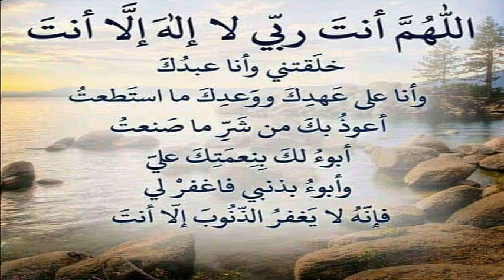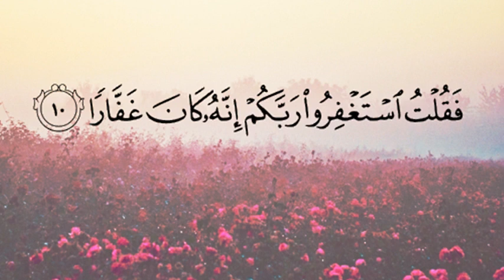ذكرى المولد النبوي الشريف هل نحتفل أم لا ؟؟ - الدكتور طيب كريبان -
الموضوع :   ذكرى المولد النبوي الشريف هل نحتفل أم لا ؟؟